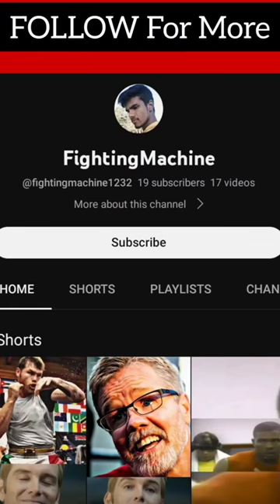Ranking The Best Boxing Record With Memes 🔥🔥🔥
1. Roberto Duran (103-16-0)
Win 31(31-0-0) Fights Without Losing.

2. Muhammad Ali (56-5-0)

3. Marvelous Marvin Hagler (62-3-2)
Avenged Every Loss Or Draw By Knockout
He Only Lost To Sugar Ray Leonard

4. Julio Cesar Chavez Sr (107-6-2)
Win 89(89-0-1) Fights Without Losing.

5. Floyd Mayweather Jr (50-0-0)

6. Mike Tyson (50-6-0)
Win 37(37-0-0) Fights Without Losing.

7. Sugar Ray Robinson (174-19-6)
Ray Robinson Won Nearly 90 Fights In A Row After Losing To LaMotta

8. Joe Louis (66-3-0)
Win 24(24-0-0) Fights Without Losing.

9. Rocky Marciano (49-0-0)
The Only Heavyweight Boxer To Hold The Best boxing Record Of All Time.